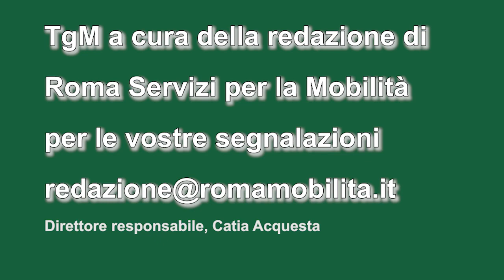tgm ore 17,30 del 3 ottobre 2023